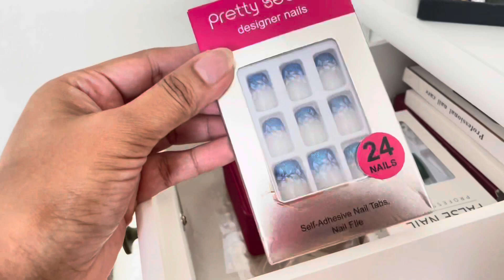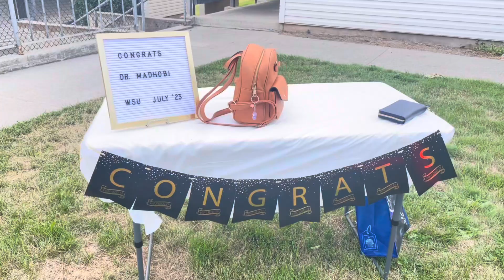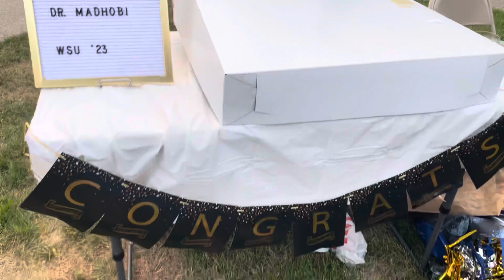গ্রাজুয়েশন পার্টি, গেট টুগেদার & পটলাক প্রোগ্রাম❤️